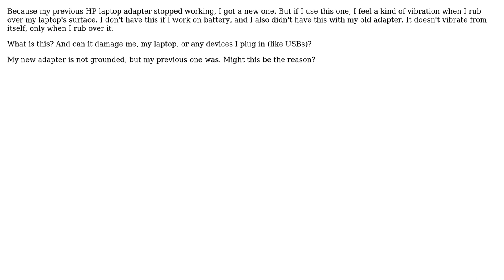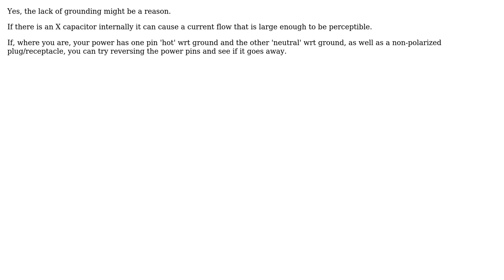Electronics: Laptop surface vibrating when rubbing over it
With thanks & praise to God, and with thanks to the many people who have made this project possible! | Content (except music & images) licensed under CC BY-SA | Music | Images & others | With thanks to user user45814 user Spehro Pefhany and the Stack Exchange Network Trademarks are property of their respective owners. You are responsible for your own actions.